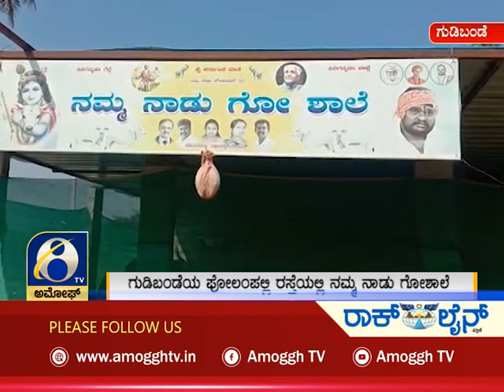ಅಮೋಘ್ ನ್ಯೂಸ್ | Amoggh News | @1pm | 15-02-2022